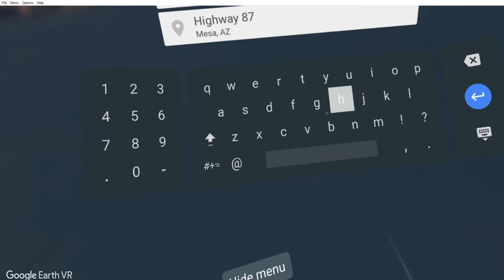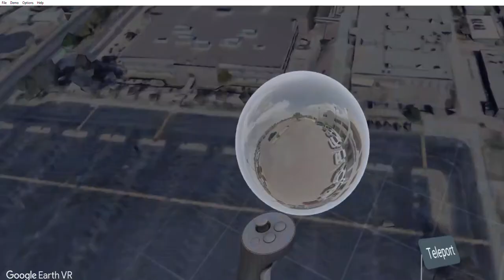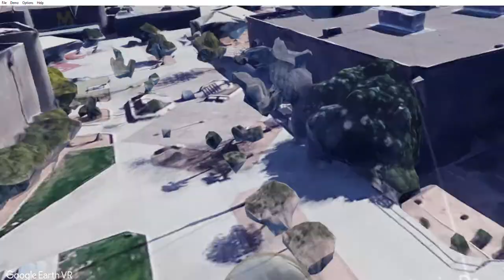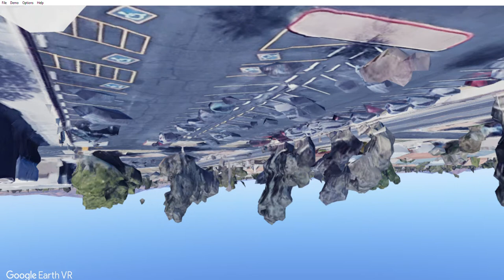Virtual Reality for senior citiznes